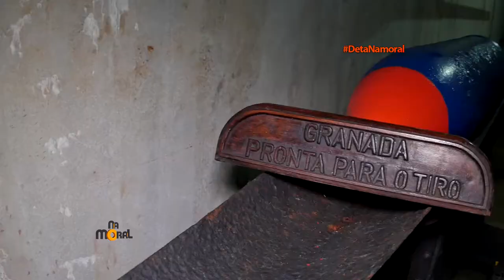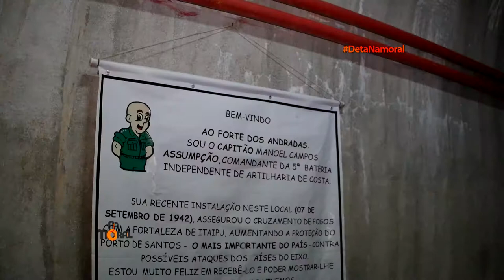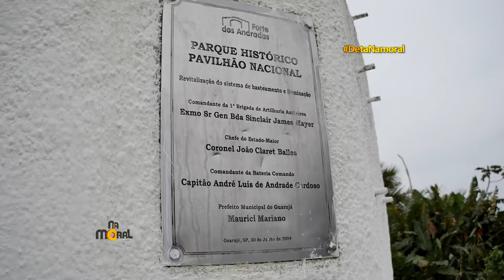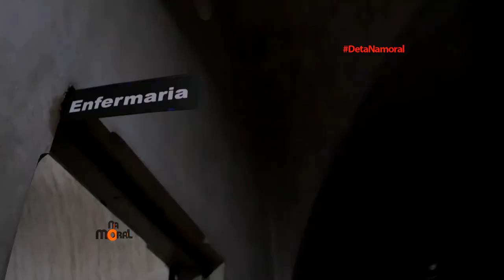16.09.2017 | Na Moral - Forte dos Andradas